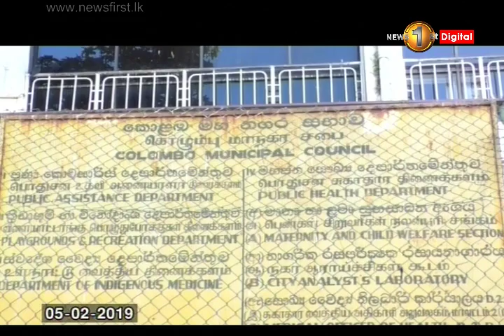News 1st: Lunch Time English News | (06-02-2019)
News 1st English Lunch Time Bulletin - 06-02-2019